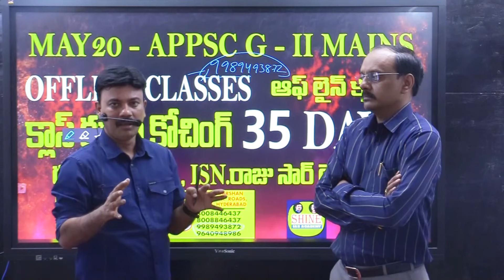APPSC GROUP-2 MAINS -35 DAYS BATCH BY SHINE IAS ACADEMY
Online  INDIAN POLITY TELUGU & ENGLISH Online Classes,
APPSC UPCOMING - All subject Available
TSPSC UPCOMING  - All subject Available
RRB , SSC , JL , DL , GS Polity , Group - 2 & 1Online  Polity,
UPSC TELUGU & ENGLISH , S.I , P.C , AP Panchayat Secretary.
Municipal ward officers, Municipal Act.
Nature of the Indian Constitution
 – Constitutional Development
– Salient features of Indian Constitution
 – Preamble
 – Fundamental Rights, Directive Principles of State
Policy and their relationship
 - Fundamental Duties, Distinctive features - Unitary and Federal.

2. Structure and functions of Indian Government
- Legislative, Executive and JudiciaryTypes of Legislatures
- Unicameral, Bicameral- Executive
– Parliamentary,
JudiciaryJudicial Review, Judicial Activism.

3. Distribution of Legislative and Executive Powers between the Union and the States;
Legislative, Administrative and Financial relations between the Union and the States–Powers and the Functions of Constitutional Bodies- UPSC, State Public Service
Commissions, CAG and Finance Commission.

4. Centre- State relations- Need for Reforms- Rajmannar Committee, Sarkaria Commission,
M.M. Punchchi Commission - Unitary and Federal features of Indian Constitution.

5. Amendment Process to the Constitution - Centralization Vs Decentralization -
Community Development Programs- Balwantray Mehta, Ashok Mehta Committees73rd and 74th Constitutional Amendment Acts and their Implementation.

6. Indian Political Parties- National, Regional- One Party, Bi-Party, Multi-Party SystemsRegionalism and Sub-Regionalism–Demand for New States - Sri Krishna Committee –

#   భారత రాజ్యాంగం స్వభావం - రాజ్యాంగ అభివృద్ధి - భారత రాజ్యాంగ విశిష్ట లక్షణాలు - ప్రవేశిక - ప్రాథమిక హక్కులు, ఆదేశిక సూత్రాలు వాటి సంబంధం - ప్రాథమిక విధులు, విశేష లక్షణాలు - ఏక కేంద్ర, సమాఖ్య వ్యవస్థలు.

#  కేంద్ర, రాష్ట్రాల మధ్య శాసన, కార్యనిర్వాహక అధికారాల పంపిణీ; కేంద్ర, రాష్ట్రాల మధ్య శాసన, పరిపాలన, ఆర్థిక సంబంధాలు - రాజ్యాంగ సంస్థల అధికారాలు, విధులు - యూపీఎస్సీ, రాష్ట్ర స్టేట్‌ పబ్లిక్‌ సర్వీస్‌ కమిషన్, కంప్ట్రోలర్‌ అండ్‌ ఆడిటర్‌ జనరల్, ఆర్థిక సంఘం.

# కేంద్ర, రాష్ట్ర సంబంధాలు - సంస్కరణల అవసరం - రాజ్‌మన్నార్‌ కమిటీ, సర్కారియా కమిషన్, ఎంఎం పూంచీ కమిషన్, భారత రాజ్యాంగ ఏక కేంద్ర, సమాఖ్య లక్షణాలు.

# రాజ్యాంగ సవరణ - కేంద్రీకరణ వర్సెస్‌ వికేంద్రీకరణ - సామాజిక అభివృద్ధి పథకాలు - బల్వంత్‌రాయ్‌ మెహతా, అశోక్‌ మెహతా కమిటీలు - 73వ, 74వ రాజ్యాంగ సవరణలు, వాటి అమలు.

# భారత రాజకీయ పార్టీలు - జాతీయ, ప్రాంతీయ పార్టీలు - ఏక పార్టీ, ద్విపార్టీ, బహుళ పార్టీ వ్యవస్థలు - ప్రాంతీయవాదం, ఉప ప్రాంతీయవాదం, కొత్త రాష్ట్రాల ఏర్పాటుకు డిమాండ్‌ - శ్రీకృష్ణ కమిటీ, జాతీయ సమగ్రత - భారత ఐక్యతకు ముప్పు.

# భారత్‌లో సంక్షేమ యంత్రాంగం - ఎస్సీ, ఎస్టీ మైనారిటీల కోసం ఏర్పాట్లు, ఎస్సీ, ఎస్టీ, బీసీల రిజర్వేషన్లు - ఎస్సీ, ఎస్టీ అత్యాచార నిరోధక చట్టం - జాతీయ, రాష్ట్ర ఎస్సీ, ఎస్టీ, బీసీ కమిషన్లు, మహిళా కమిషన్, జాతీయ, రాష్ట్ర మైనారిటీ కమిషన్‌ - మానవ హక్కుల కమిషన్‌ - సమాచార హక్కు చట్టం - లోక్‌పాల్, లోకాయుక్త.